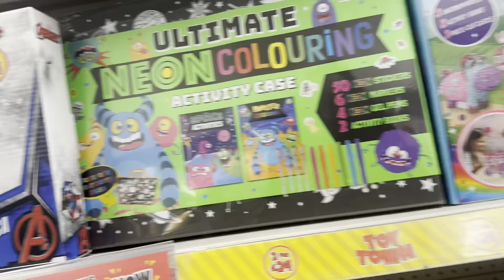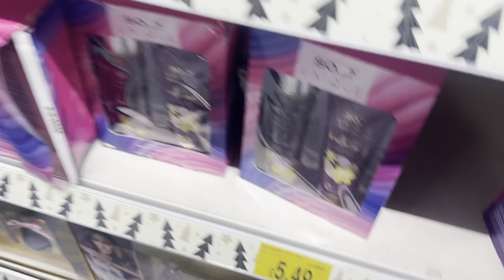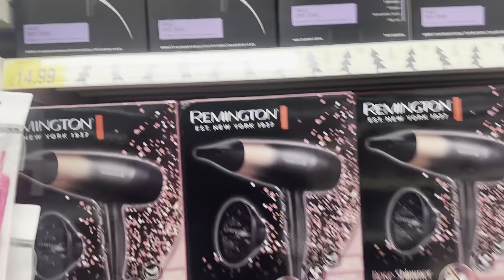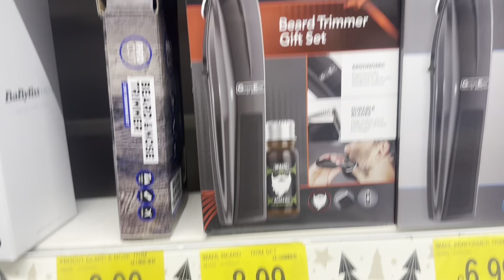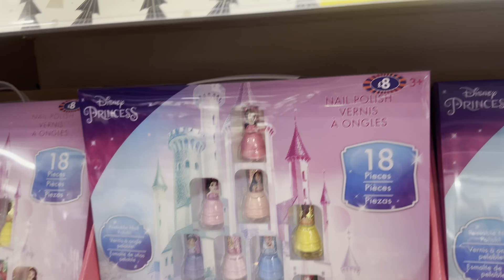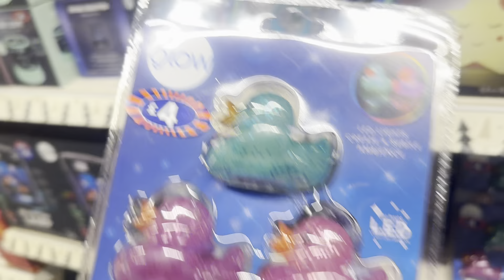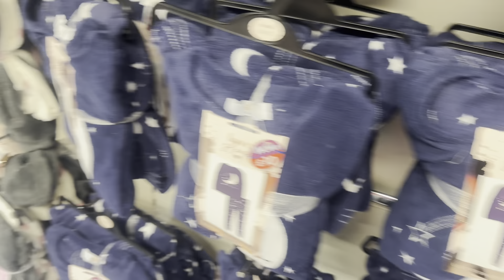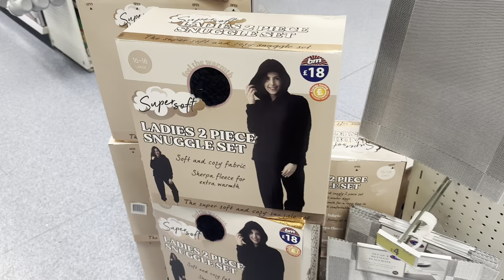UK 🇬🇧 Living: Top Christmas Gift Ideas for Everyone.